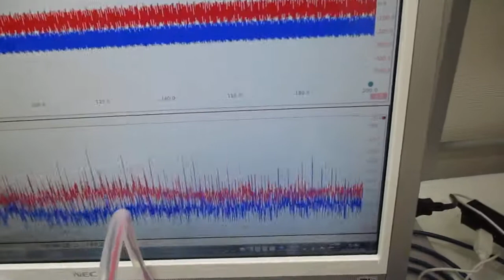超音波モデルに基づいた制御実験（超音波システム研究所）